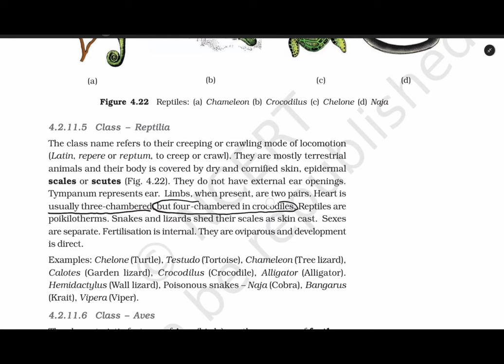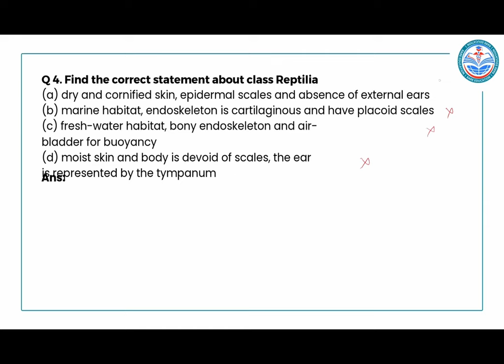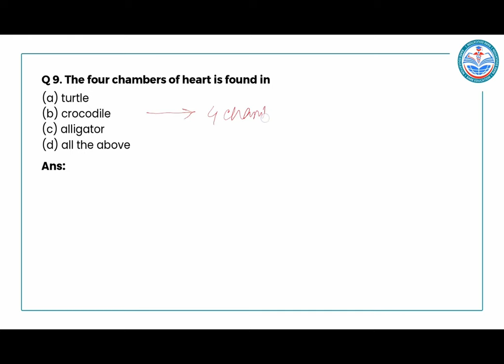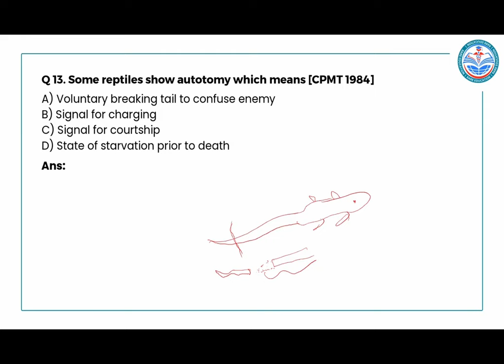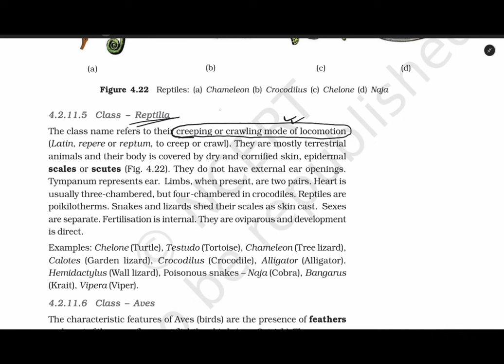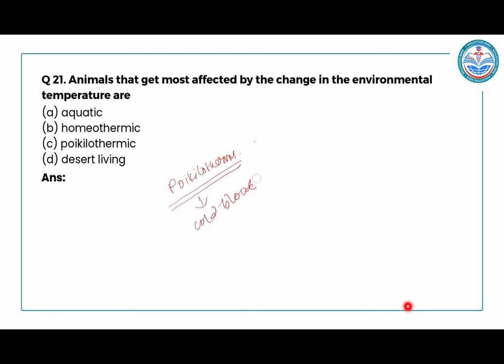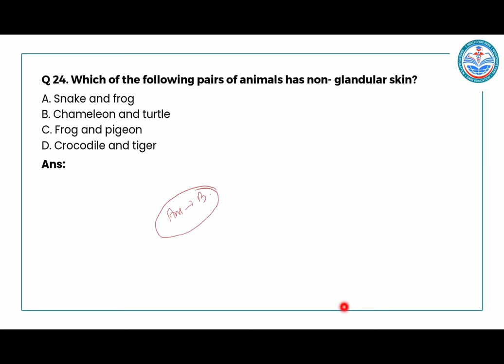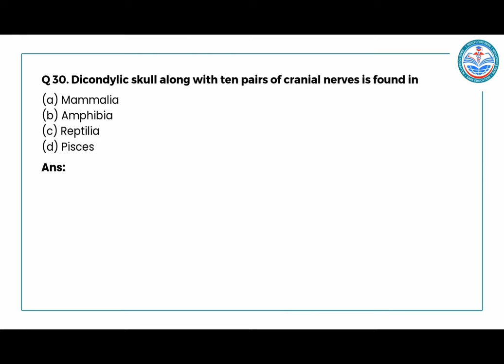NEET Biology Revision | 30 Important Questions - Chordates